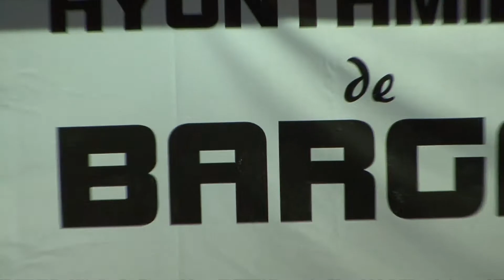J.21º, Bargas Soliss FS (Toledo) - Integra2 Navalmoral FS. Temp. 15-16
RESUMEN DEL ENCUENTRO DE LA LIGA DE SEGUNDA B GRUPO IV. ENTRE LOS EQUIPOS SOLISS BARGAS FS VS INTEGRA2 NAVALMORAL FS. 7-0 . TEMPORADA 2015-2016.